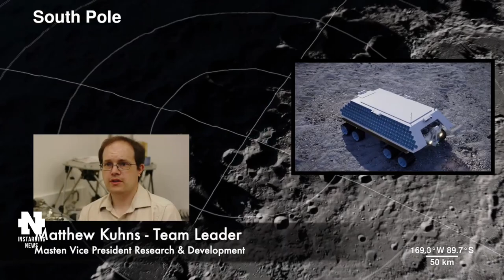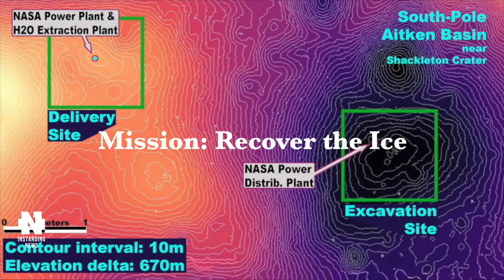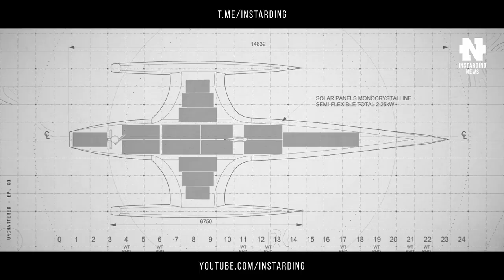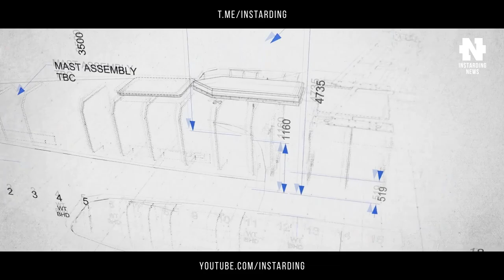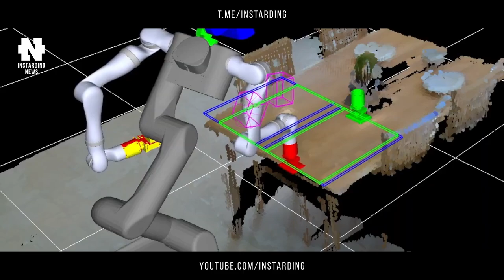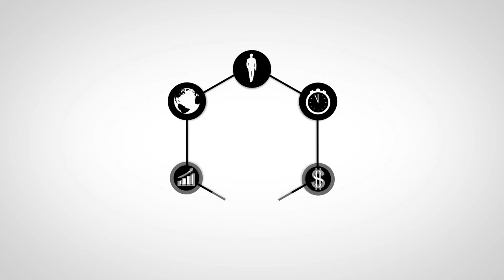Вода На Луне - Добыча Реактивным Двигателем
👇 Отзывы из закрытого канала!

🔥 В этом видео:

❗ Американцы предложили добывать воду на Луне реактивным двигателем. Ховерборд Omni: персональное летательное средство готово к серийному производству. Новая платформа для водородных грузовиков обещает запас хода 800 км. Baidu снизила себестоимость производства роботакси на две трети. Мощный электроскутер Splach Transformer потягается с любым бездорожьем. Корабль-беспилотник IBM Mayflower преодолеет Атлантику без экипажа. Toyota научила робота различать прозрачные предметы и делать селфи.

⌚Таймкоды:

00:00 - Коротко о главном
00:30 - Добыча воды на Луне реактивным двигателем
03:19 - Ховерборд Omni готов к серийному производству
04:46 - Новая платформа для водородных грузовиков
06:04 - Baidu снизила себестоимость производства роботакси
06:46 - Мощный электроскутер потягается с любым бездорожьем
07:32 - Корабль-беспилотник преодолеет Атлантику без экипажа
09:06 - Toyota научила робота различать прозрачное и делать селфи
10:44 - Подпишись на канал